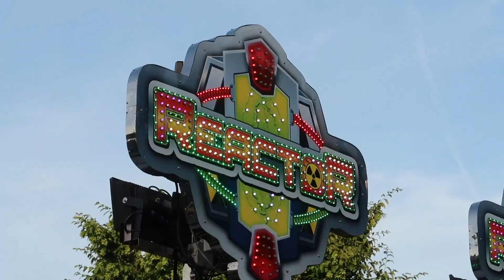Turbo op die Turbo😵‍💫| Kermis Deurne🎟| Hoefnagels Breakdance🪩| Powerpolyp🌀| Vloggen met Alain📸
Kom vrijdag 17 t/m dinsdag 21 juni 2022 naar kermis Deurne en laat je overtuigen van een geweldige Brabantse sfeer en gezelligheid!